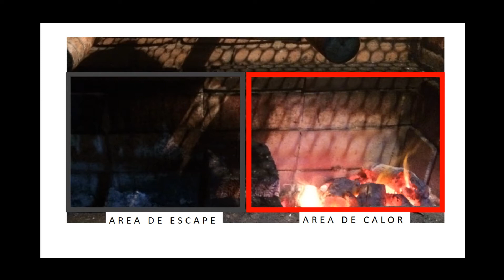CHURRASCO - O FOGO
PORTAL DA CARNE
Vídeos Técnicos Profissionais para Treinamento